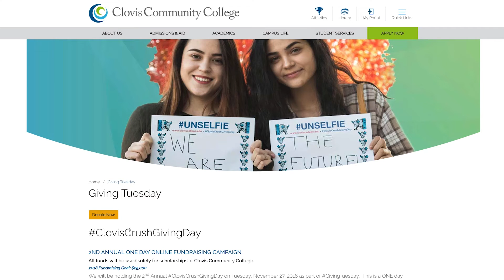Clovis Community College Giving Tuesday 2018 - Tracy and Teresa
Give back to the community and continue to show students you care at Giving Tuesday.